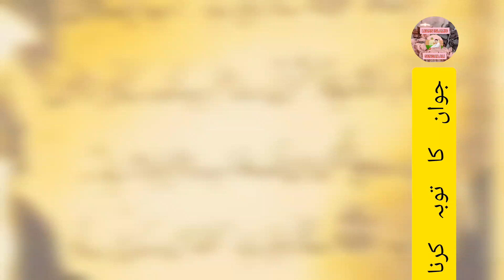How to Increase Beauty of Face Naturally | 2024 | چھرے کو خوبصورت کیسے بنائیں | Learn Islamic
how to increase & beauty your face in only 5 minutes
dua to listen daily to increase beauty
how i can increase face beauty
how to increase
beauty increase dua
increase beauty dua
increase skin beauty
how to increase face volume naturally
how to naturally increase facial